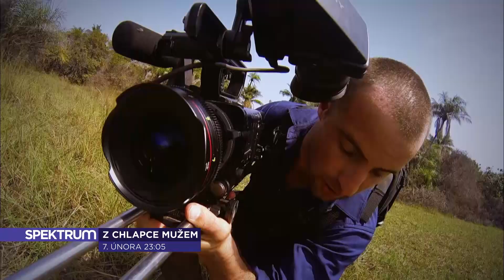Z chlapce mužem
Oceněný filmař Tim Noonan se pouští do odvážného dobrodružství, aby osobně zažil, co znamená stát se mužem. Cestuje po světě, noří se do zvláštních domorodých kultur a objevuje rituály spojené s nejextrémnějšími a nejnebezpečnějšími zkouškami dospělosti. Tim se přizpůsobuje prastarým obřadům, krvavým iniciacím a plní vyčerpávající zkoušky mužnosti, aby byl přijat mezi mužské členy daného kmene. V klanu sibiřských chovatelů losů se naučí řídit saně, spí venku na sněhu, bojuje s omrzlinami a pije losí krev. Na tajuplných ostrovech patřících ke státu Guinea-Bissau musí obstát v celé sérii zkoušek ‒ s holým tělem musí snášet bití, musí sníst černonohou krysu a opici a dostane kmenové jizvové tetování. Z poslání jednoho muže, při kterém všechny záběry natáčí sám Tim, nelze vycouvat. Náš dokumentarista nemá na vybranou, aby přežil, musí neohroženě čelit všem výzvám.